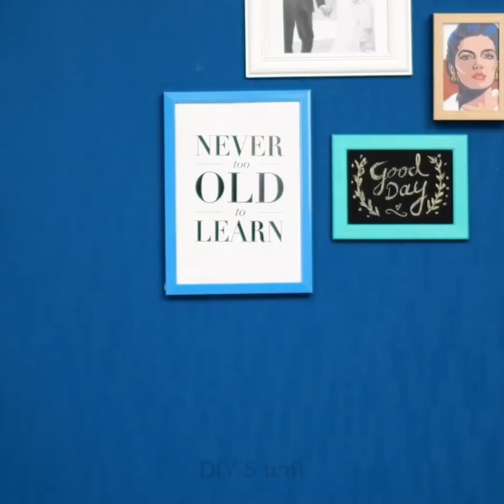35 เคล็ดลับมือถือที่ดีที่สุด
DIY เคสมือถือเจ๋งๆ

ฉันได้เห็นเคสมือถือมากมายและส่วนใหญ่มันก็แพงและดูน่าเบื่อ มาดูไอเดียงานประดิษฐ์สุดยอดที่คุณสามารถทำเองได้ คุณไม่จำเป็นต้องใช้ทักษะพิเศษอะไรเลยเพื่อทำเคสมือถือเจ๋งๆที่ดูมีสไตล์ นอกจากนี้ คุณสามารถทำของขวัญเจ๋งๆให้เพื่อนๆได้ เคสมือถือแฮนเมด เคสมือถือทำเองนั้นเป็นวิธีแสดงความคิดสร้างสรรค์ได้เป็นอย่างดี ในวิดีโอนี้ คุณจะได้พบกับขั้นตอนการทำเคสมือถือที่ดูสุดยอดมากๆ
คุณสามารถทำของขวัญให้สาวๆได้ เคสมือถือกับอายแชโดว์ มันเป็นไอเดียขำๆและของที่ใช้ประโยชน์ได้เวลาคุณต้องเติมหน้าเวลาไปเดทหรือปาร์ตี้ มาดูขั้นตอนง่ายๆกันเลย เปลี่ยนเคสมือถือน่าเบื่อให้กลายเป็นเคสเปลี่ยนสีโดยสามขั้นตอน เอาเคสมือถือใสมาและทาสีขาวลงไป ต่อไปเอาน้ำยาทาเล็บเปลี่ยนสีได้มาทาทับ ให้แน่ใจว่ามันแห้งดี อีกหนึ่งไอเดียเจ๋งคือการใช้เทคนิคฟลูอิทอาร์ตมาทำเคสมือถือ คุณจะต้องใช้น้ำยาทาเล็บ (2-3 สี) และไดร์เป่าผม ไอเดียโปรดของฉันคือการทำเคสมือถือกับอิโมจิ เคสมือถือนี้ดูน่ารักมากๆ ไอเดียง่ายที่สุดคือการทำเคสมือถือโดยใช้กาวและกากเพชน และคุณยังสเปรย์สีและใช้เทปกาวทำดีไซน์เจ๋งๆได้อีกด้วย

TIMESTAMPS:
00:09 เคสมือถือเจ๋งๆสำหรับสาวๆ
01:11 เคสมือถือเปลี่ยนสี
01:57 วิธีเอาตุ๊กตากลับมาใช้ใหม่
02:52 เคสมือถือกับอิโมจิ